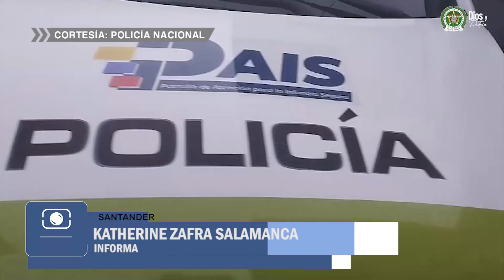Policía lidera la “Estrategia País”